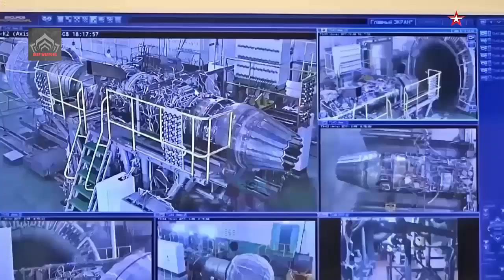Russia's Fifth-generation Fighter Jet s-75 Checkmate will begin to be produced serially in 2027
Work is in progress on the designer documentation for the light fighter jet Checkmate. Its serial production will begin in 2027, Rostec corporation’s CEO Sergey Chemezov said at a meeting with President Vladimir Putin on Wednesday.
So far, a prototype has been created and designer documentation is being developed.
"We borrowed the onboard equipment and the engine from the fifth-generation fighter Sukhoi-57, but reconfigured them somewhat," Chemezov said, adding that Rostec was creating the plane on its own money without drawing budget funds.

Video: Illustration